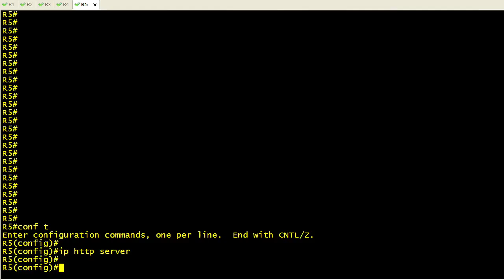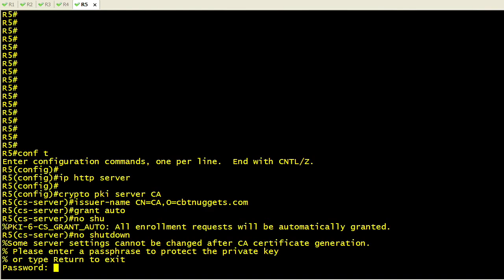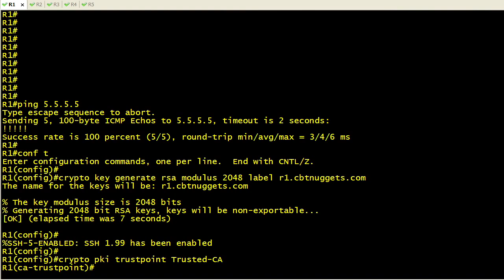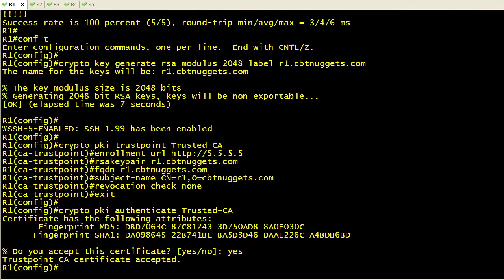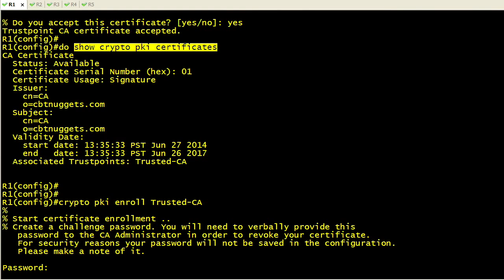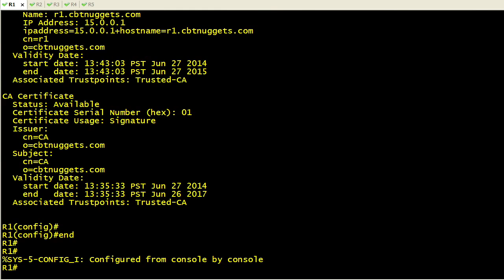Cisco IOS PKI Server & Client